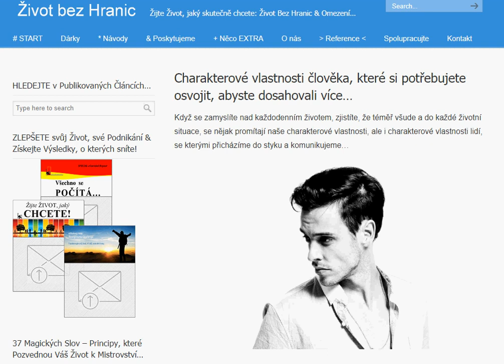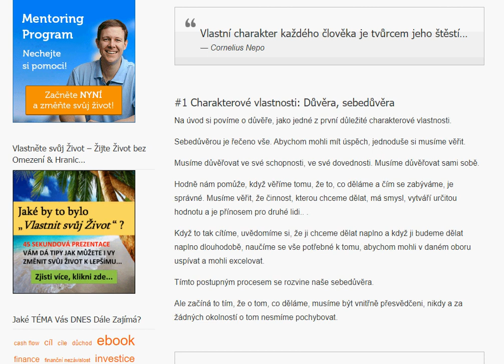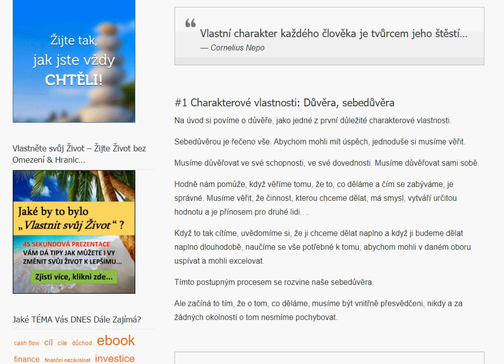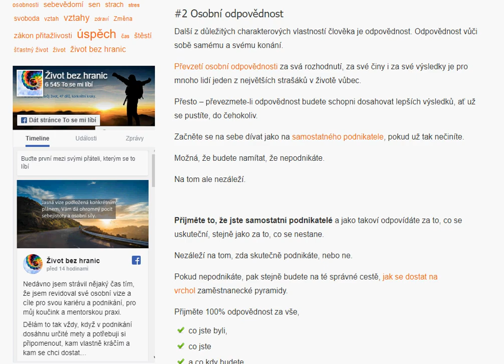Charakterové vlastnosti člověka, které si potřebujete osvojit, abyste dosahovali více...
Kvalita našich vztahů je závislá na stavu našich charakterů. Kvalita našeho života je v mnohém značně určena našimi charakterovými vlastnostmi.

V dnešním článku společně projdeme některé charakterové vlastnosti člověka, které by (podle mého skromného názoru) měl mít každý jeden člověk, který nějakým způsobem usiluje o to, aby byl:

správným příkladem ve své komunitě,
měl úspěch a dosahoval svých cílů,
byl dobrým lídrem u sebe doma i v tom oboru, ve kterém pracuje...

Bez ohledu na to zda se jedná o člověka, který usiluje o to, aby se stal úspěšný podnikatel, manažer, majitel firmy, obchodník na finančních trzích, realitní makléř nebo třeba vedoucí týmu dětí, nebo třeba maminka.

Opravdu si myslím, že tyto charakterové vlastnosti by měl mít každý člověk.

Protože každá činnost, každá práce v našem životě, která stojí za to udělat, si žádá, abychom si tyto vlastnosti osvojili a využívali je.

Žádná z těchto charakterových vlastností není důležitější, žádná není méně důležitá než ostatní. Některými budete disponovat přirozeně, některé budete muset rozvinout.